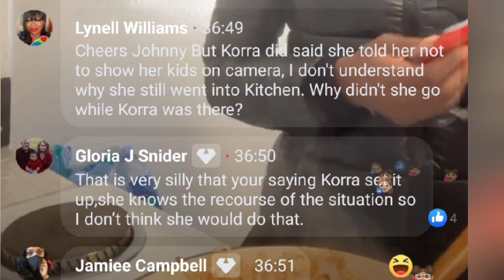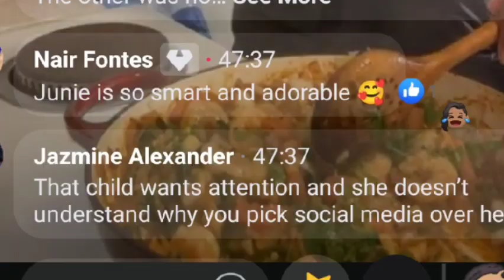Korra Obidi Reacts as Nanny Shows Her Daughter On Live Video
Korra Obidi Nanny Shows Her Daughter On Live Video